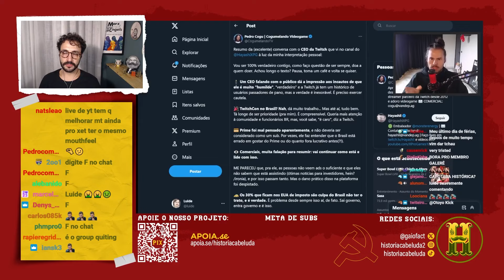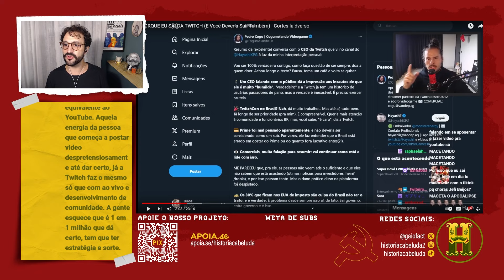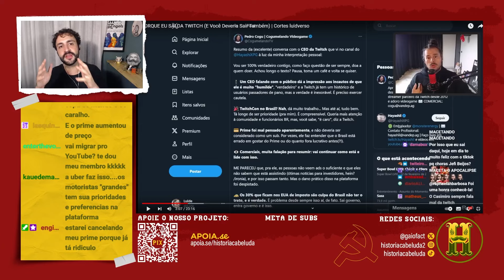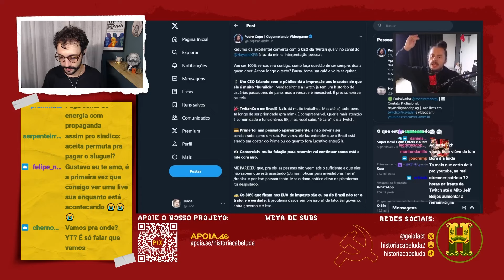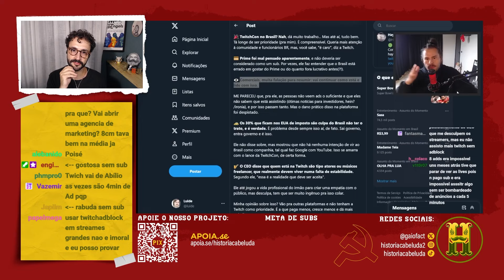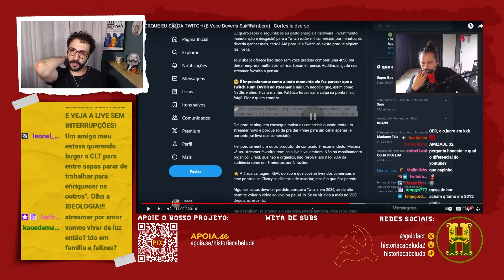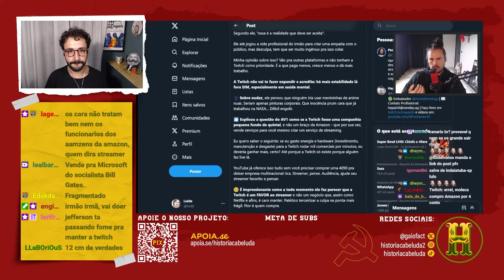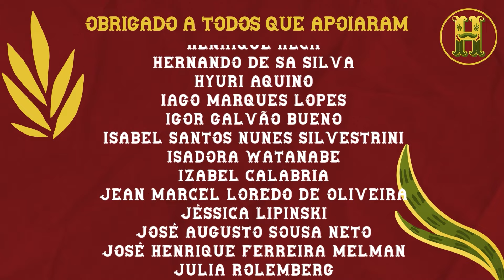LUIDE EXPLICA PORQUE SAIU DA TWITCH | Gustavo Gaiofato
🔴Torne-se membro do canal e receba vários benefícios como:
- acesso antecipado aos conteúdos;
- transmissões de live na íntegra;